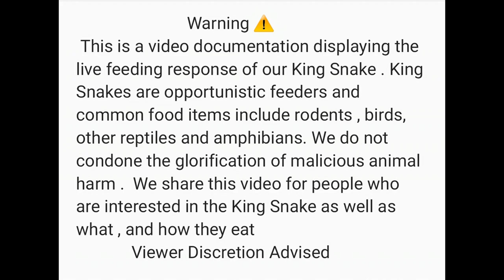King Snake Eats Chicken - Warning Live Feeding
In this video we document the live feeding habits of the king snake .